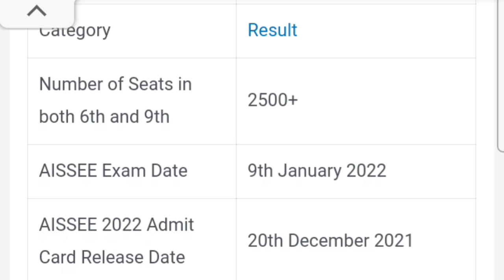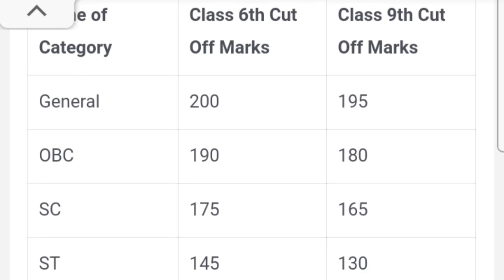sainik school result 2022|sainik school entrance exam result 2022|sainik school result date 2022